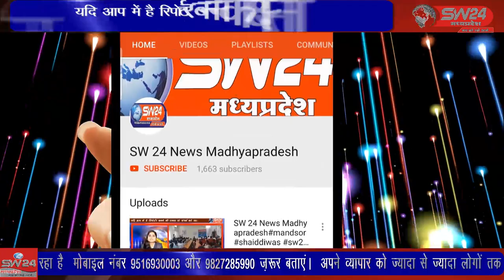एक ही परिवार के 7 सदस्यों को मुंदी से सींदखाल जा रही एक आईसर ने बुरी तरह से रोंद डाला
SW 24 News Madhyapradesh
पुनासा ब्लॉक के मुंदी में रूद्र पैलेस में  विवाह कार्य क्रम के बाद आशीर्वाद समारोह में उपस्थित होने जा रहे एक ही परिवार के 7 सदस्यों को मुंदी से सींदखाल जा रही एक आईसर ने बुरी तरह से रोंद डाला पुनासा से पदम सिंह चौहान की रिपोर्ट